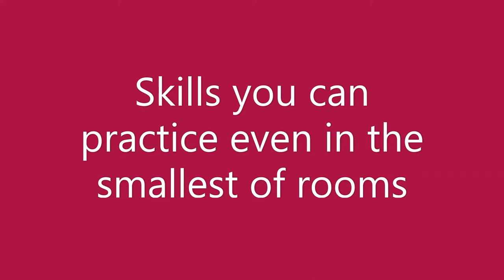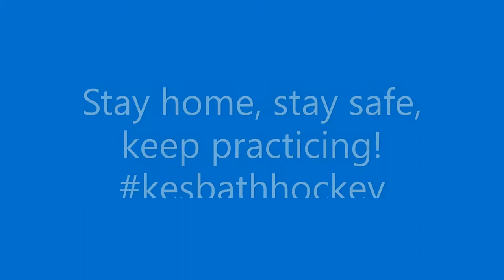Hockey Skills. Close Skills Training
It's easy to practise your close skills at home. Swivel, fake pass drag, reverse lift and squeeze etc.